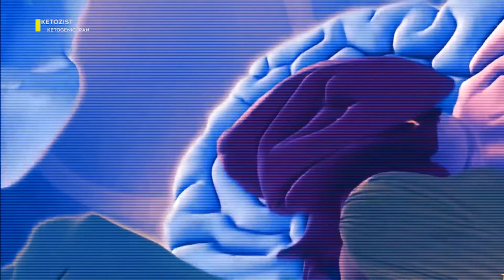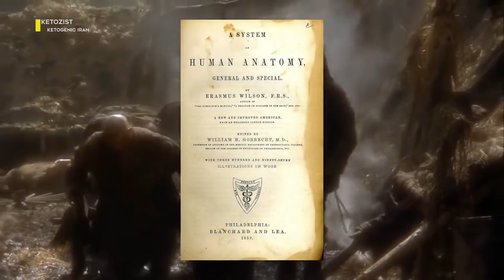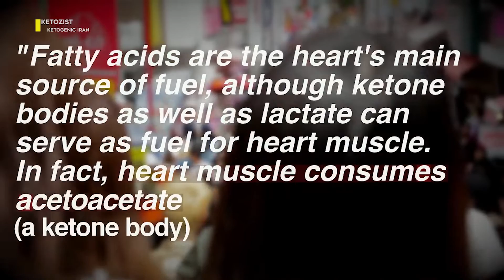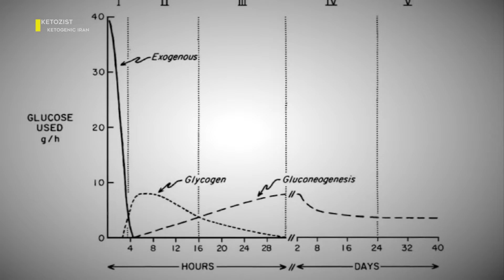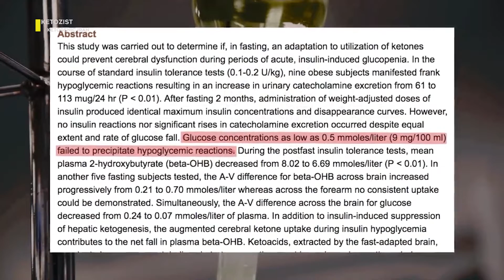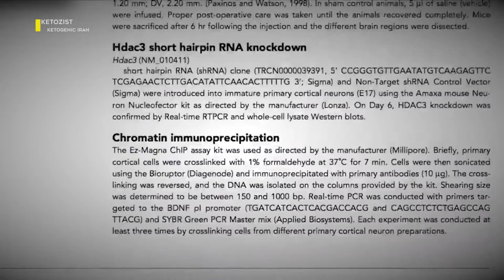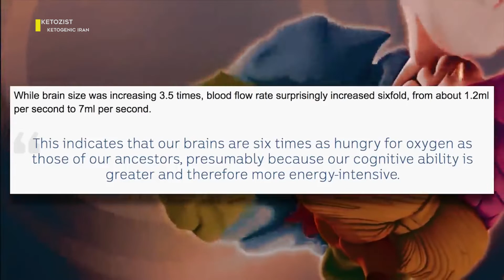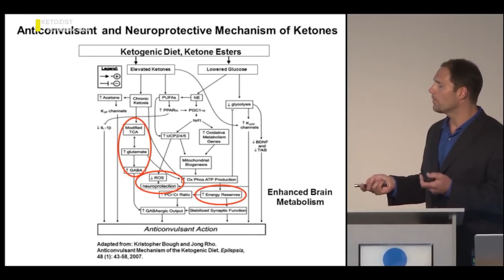خطرات رژیم کتوژنیک ۲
در مورد خطرات رژیم کتوژنیک دیدگاه سنتی علم پزشکی نظرات مختلف و عمدتا مخالفی دارن
در این ویدیو به بررسی این نظرات میپردازیم